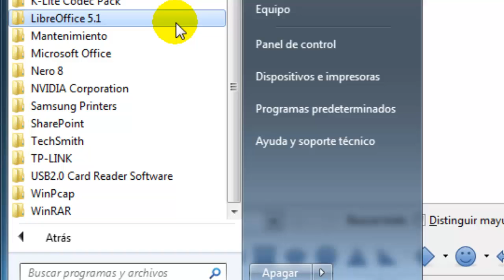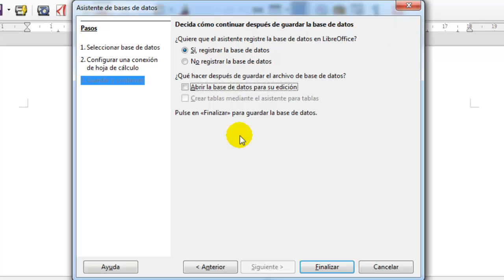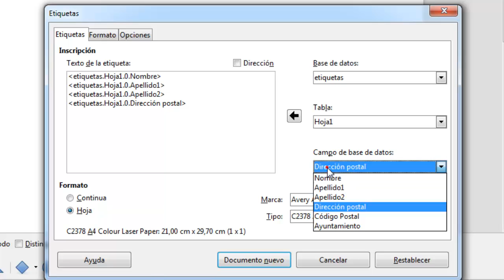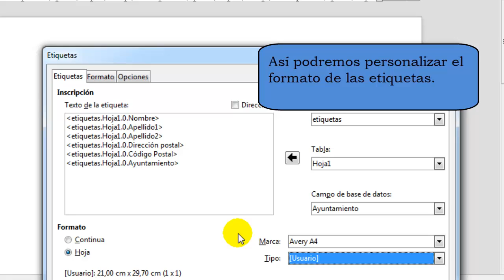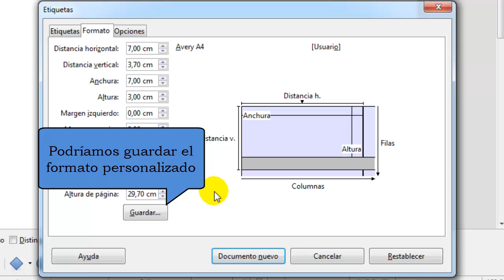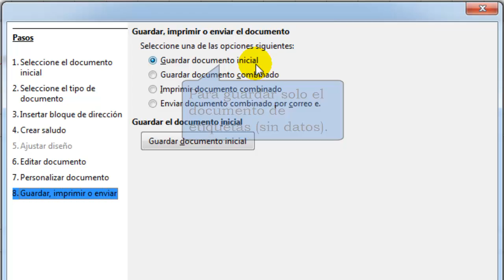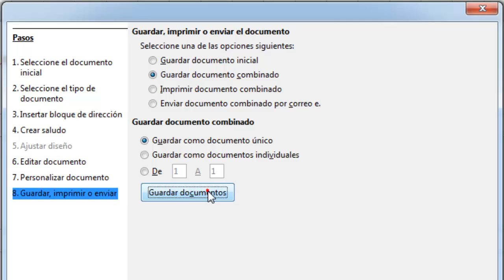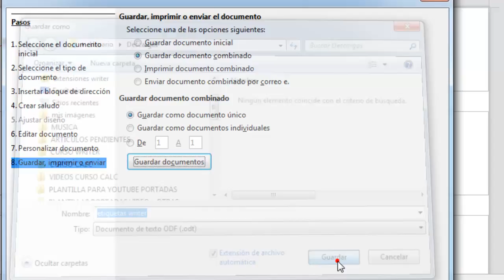Cómo hacer etiquetas en Writer desde una hoja de cálculo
La creación de etiquetas para enviar correo postal masivo es una operación que, a pesar del correo electrónico, todavía se realizar con cierta frecuencia en el mundo comercial. Además también podemos crear etiquetas con otra finalidad (por ejemplo adherirlas a los productos para su identificación). En el siguiente vídeo veremos todas sus peculiaridades en el paquete ofimático de LibreOffice.